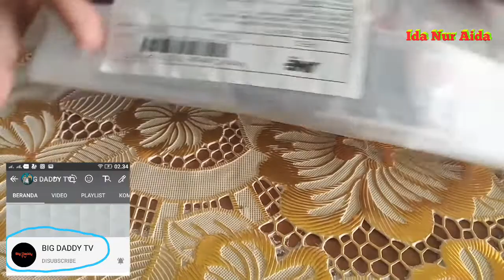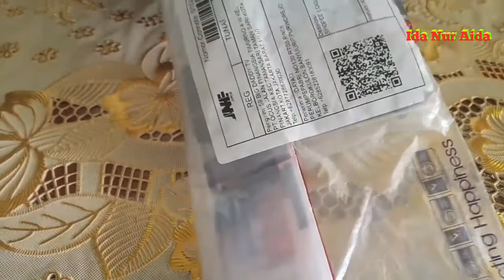UNBOXING HADIAH GIVEAWAY DARI BIG DADDY TV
Sekedar berbagi video ketika saya unboxing hadiah giveaway dari Big Daddy TV.
Terimakasih...
Wassalamu'alaikum wr.wb.